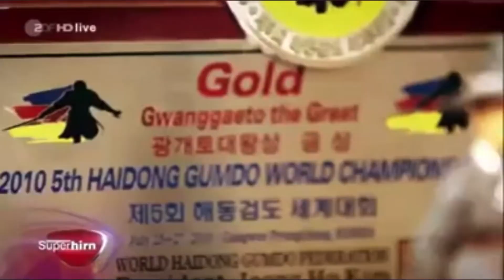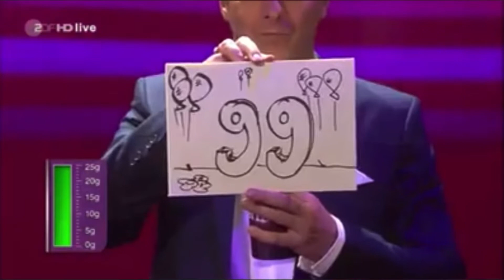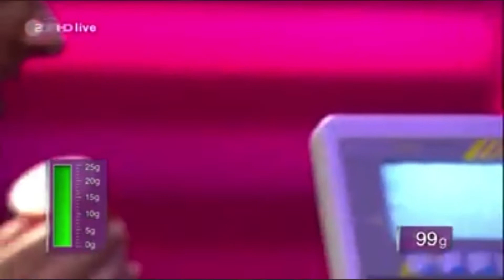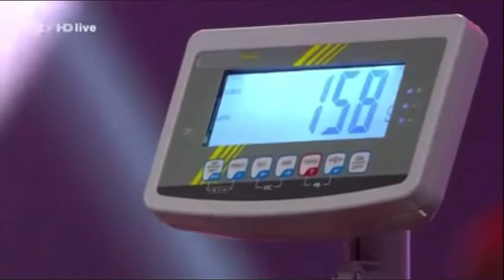Großmeister Seung-Eun Chae bei Deutschlands Superhirn (ZDF)